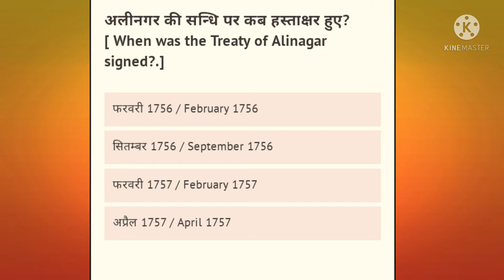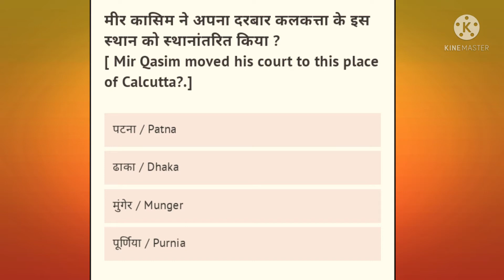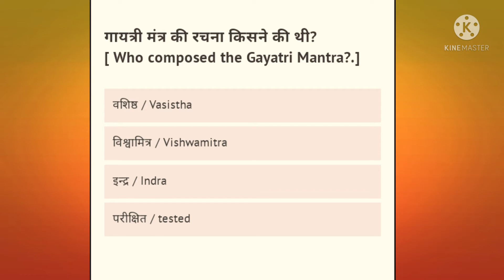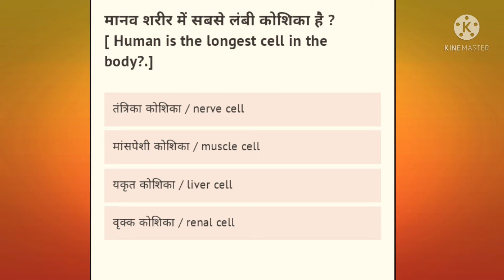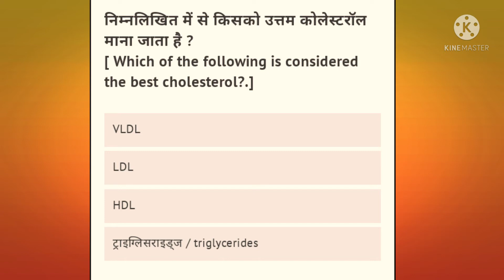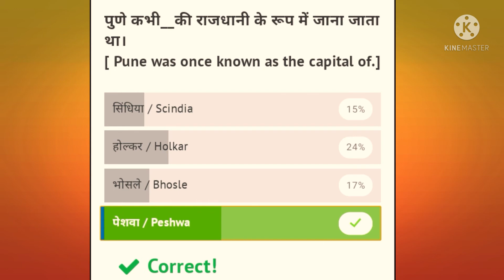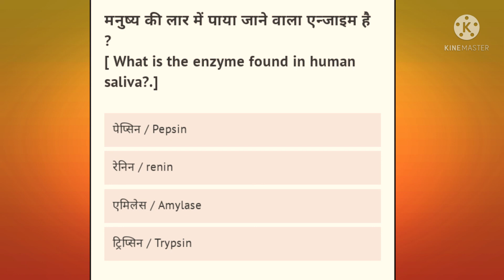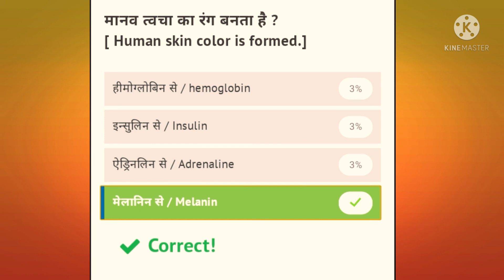ssc gd gk || gk questions and answers || gk in hindi || gk for chsl 2021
Our video describes IMPORTANT GK QUESTIONS for
UPSC, SSC, Bank, IBPS PO, Clerk, SBI, Railways, NTPC, UGC NET, State PSC, CDS and all other competitive exams

General Knowledge Most Important Question GK Question GK Quiz

Your Queries 👇👇
1. GK
2. General Knowledge
3. Important GK Questions and answers
4. Competitive Exams gk
5. Quiz Test
6.Daily gk quiz
7. Important gk
8. Quiz test
9. Competitive quiz
10. competitive general knowledge
11. gk in hindi
12. general knowledge quiz
13. quiz questions
14. general knowledge questions
15. gk quiz
16. general knowledge questions with answers
17. gk question in hindi
18. GK Question Answer
19. India GK
20. hindi gk
21. samanya gyan
22. gk questions
23. india gk in hindi
24. 2021 gk questions and answers
25. lucent gk
26. lucent gk
27. lucent gk in hindi video
28. lucent gk in hindi
29. lucent geography in hindi
30. lucent geography
31. geography gk question
32. geography gk in hindi
33. lucent 1000 question
34. lucent 1000 prashn
35. lucent gk ka nichod
36. lucent gk important question
37. lucent gk important question in hindi
38. lucent gk important topics
39. lucent ka nichod science
40. lucent for ssc cgl
41. lucent for ssc
42. lucent for railway
43. geography gk
44. lucent mcq
45. lucent mcq in hindi
46. lucent book gk